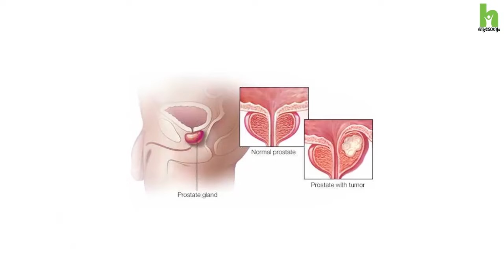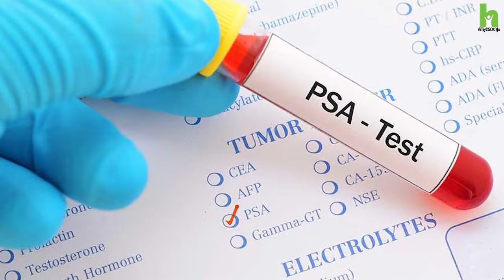പ്രോസ്റ്റേറ്റ് കാൻസർ എങ്ങനെ തിരിച്ചറിയാം ?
പുരുഷന്മാരില്‍ കാന്‍സര്‍ വരാന്‍ ഏറ്റവും കൂടുതല്‍ സാധ്യതയുള്ള ഒരവയവവുമാണ് പ്രോസ്റ്റേറ്റ് ഗ്രന്ഥി (Prostate Gland). സാധാരണ 60 വയസ്സിനു ശേഷം പുരുഷന്മാരില്‍ ഏറ്റവും കൂടുതലായി കണ്ടുവരുന്ന കാന്‍സറുകളിലൊന്നാണ് പ്രോസ്റ്റേറ്റ് കാന്‍സര്‍ (Prostate Cancer). പ്രോസ്റ്റേറ്റ് കാൻസർ - ലക്ഷണങ്ങളും ചികിത്സയും - കൊച്ചി ആസ്റ്റർ മെഡ്സിറ്റിയിലെ Dr. Kishore TA സംസാരിക്കുന്നു.